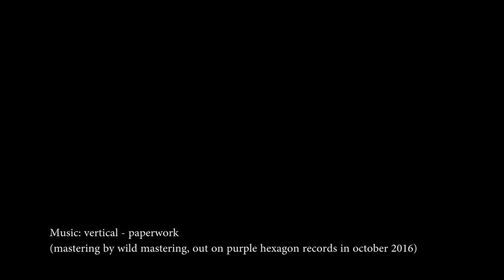Kosmos Festival 2016 Vortex stage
Videosurfacedeco: Tukos Media & Decotukos
Visuals: Matlock Visuals
Backdrop: Neil Gibson
Dancefloor deco: Temple Creations